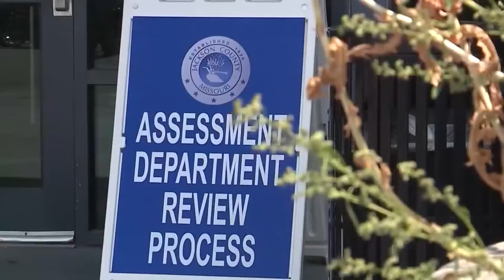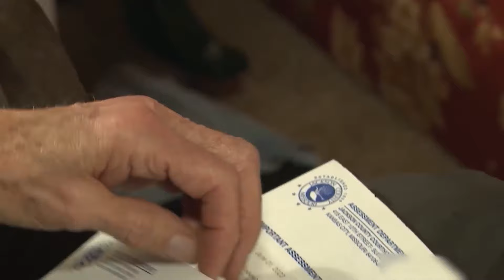Jackson County legislators hold public hearing over property tax concerns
Jackson County District 1 legislator Manny Abarca and District 6 legislator Sean Smith held a news conference this afternoon addressing concerns about property tax assessments.